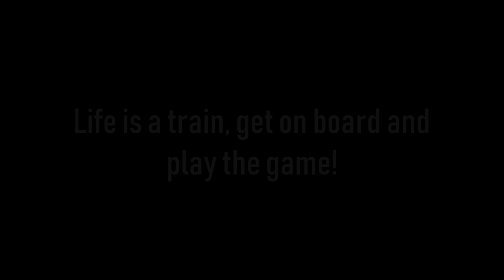Chicago Train Trailer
Life is a train, get on board and play the game!